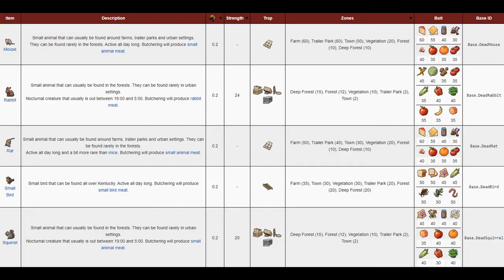Project Zomboid | Survival Guide - Trapping